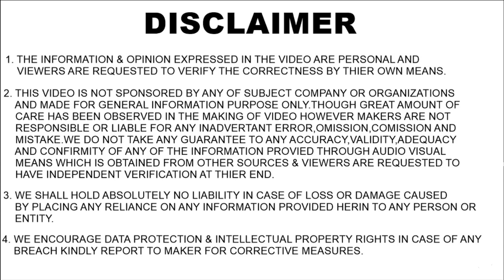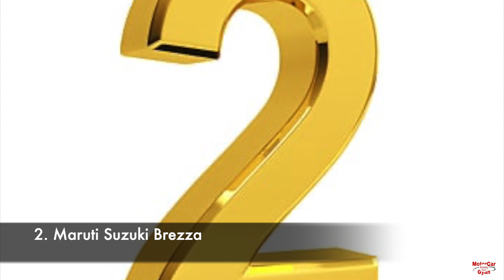Top 10 Selling SUVs In October 2023 In India ! October महीने में भारत में बिकने वाली Top 10 SUVs !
If you are curious to know about Top 10 Selling SUVs In October 2023 In India, Then this video is for you. Tata Nexon Sales In October 2023, Tata Punch Sales In October 2023, Maruti Suzuki Brezza Sales In October 2023, Maruti Suzuki Fronx Sales In October 2023, Maruti Suzuki Grand Vitara Sales In October 2023, Mahindra Scorpio N Sales In October 2023, Hyundai Creta Sales In October 2023, Hyundai Venue Sales In October 2023, Kia Seltos Sales In October 2023, Mahindra Bolero Sales In October 2023, Top Selling SUVs In India, Top Selling SUVs In October 2023 In India, Top Selling SUV Of India, Top Selling SUV Of October 2023 In India, and Much more to know.